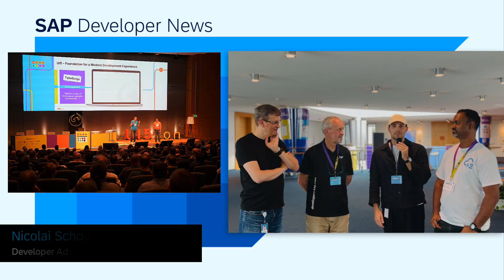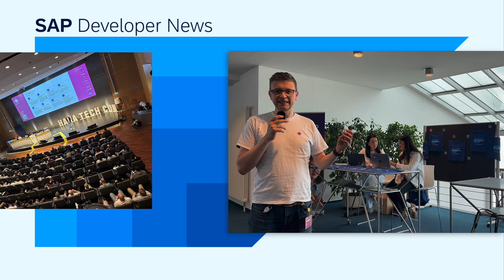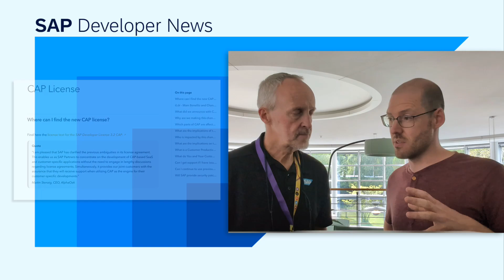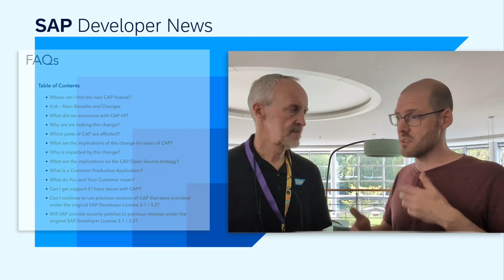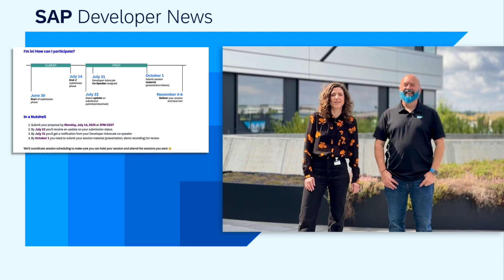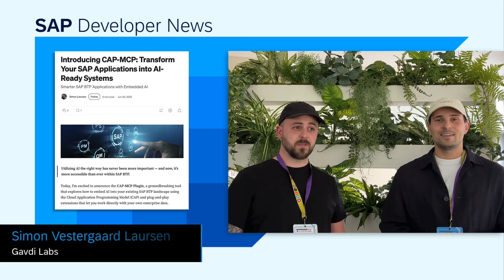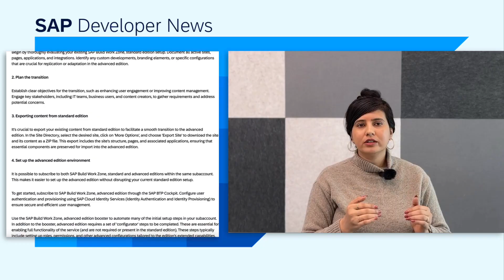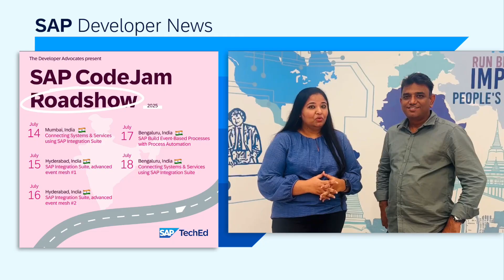TechEd Community Talk,CAP License,CodeJam Roadshow,CAP MCP Plugin, Code Connect | SAP Developer News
*SAP TechEd Community Talk and DemoJam Submissions*

*Transition from SAP Build Work Zone, Standard to SAP Build Work Zone, Advanced Edition *

*CHAPTER TITLES *
0:00 Intro
0:06 Code Connect 2025
3:20 SAP Developer License 3.2 CAP
7:04 SAP TechEd Community Talk and DemoJam Submissions
10:14 CAP MCP Plugin – AI with Ease
10:45  Transition from SAP Build Work Zone, Standard to SAP Build Work Zone, Advanced Edition
12:18 SAP CodeJam roadshow in Southeast Asia and India